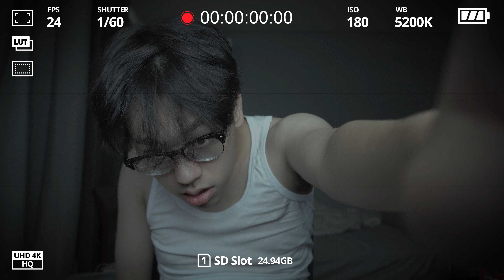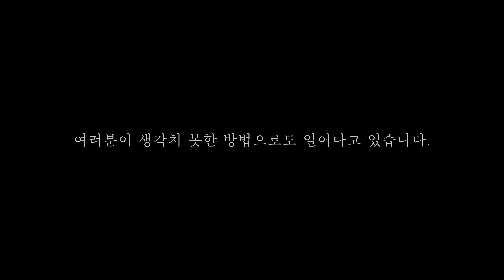2021블러썸청소년영상공모전 수상작_LOG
2021블러썸청소년영상공모전
장려상 수상
제목: LOG